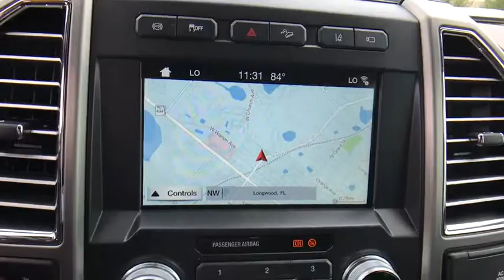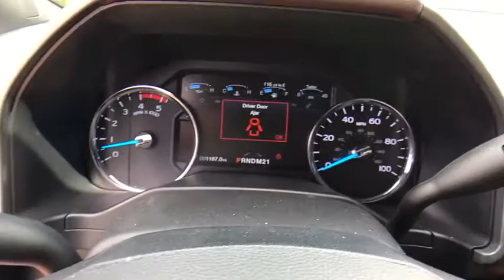2017 Ford Super Duty F-250 SRW Tampa Bay, Jacksonville, Fort Lauderdale, Miami, West Palm Beach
Used 2017 Ford Super Duty F-250 SRW

2017 Ford Super Duty F-250 SRW Platinum - Stock#: RD0300A - VIN#: 1FT7W2BT6HEC38501

895 N Ronald Reagan Blvd